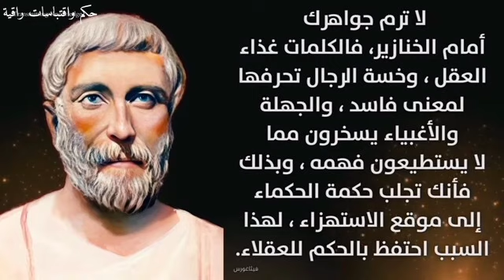اقوال وحكم رائعة للعقول الراقية # اقوال خالدة 😇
اقتباسات بالانجليزي حول الحياة
حكم واقتباسات للفيلسوف شكسبير

اقوال وحكم يابانية
# امثال صينية